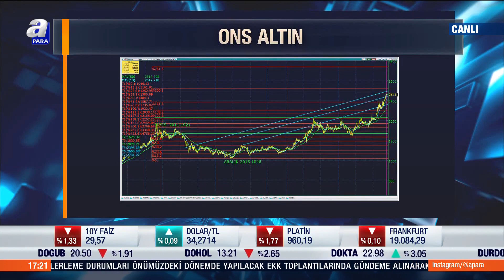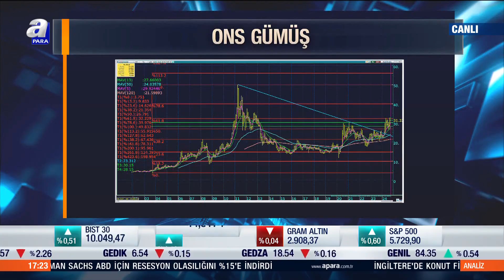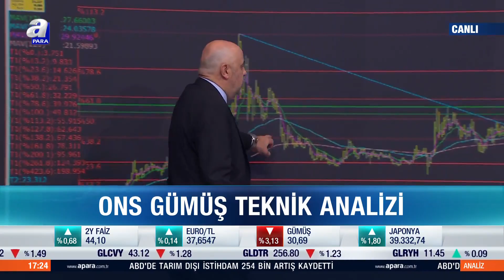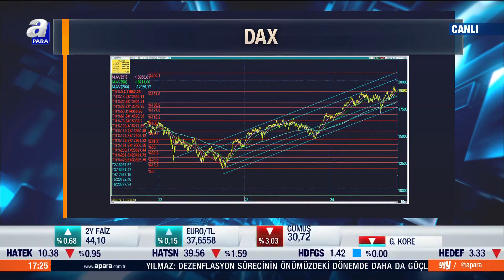Altın Ve Gümüş'te Seyir Ne Olacak? Cüneyt Paksoy'dan Kritik Altın Analizi | A Para